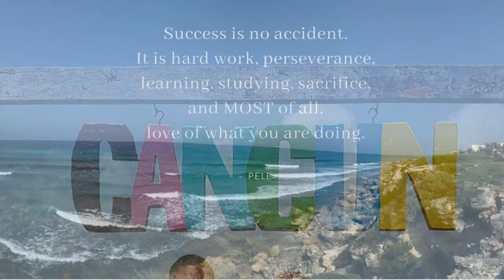Places We Go: Team Trip to Cancun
Team Trip to Cancun

Our "The Places We Go, The People We Meet" video series is back!

2020 was a record breaking year for Team Wilson and we are so thankful to have been rewarded for the hard work, commitment and success of the past year! When you work hard you get to play hard - and we sure did that on our trip to Cancun!

An especially huge thank you to the incredibly generous hearts of Ben and Whitney Wilson for giving us priceless memories that we will never forget.